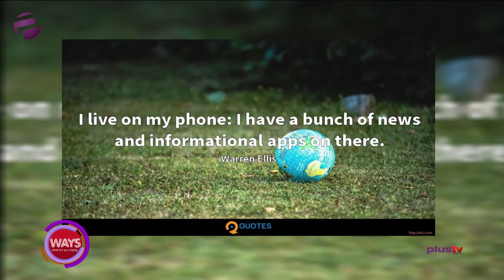We Loose Some Much Money On Lagos Traffic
Quote Of The Day - "I LIVE ON MY PHONE: I HAVE A BUNCH OF NEWS AND INFORMATIONAL APPS ON THERE." - Warren Ellis